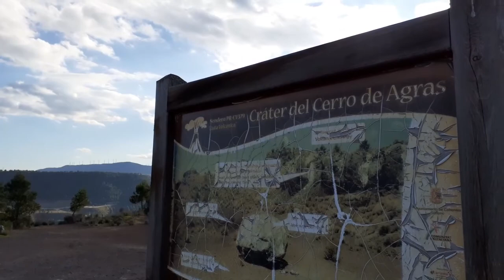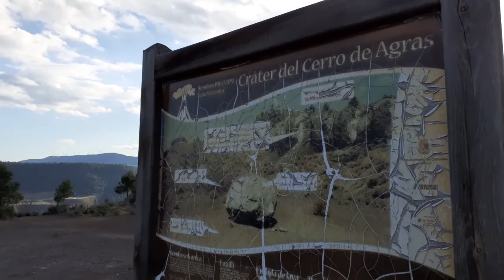ESCAPADA COFRENTES 2ªPARTE